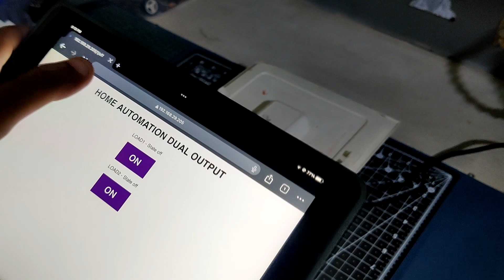Test Video XIAO Home Automation Board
Checkout full article-